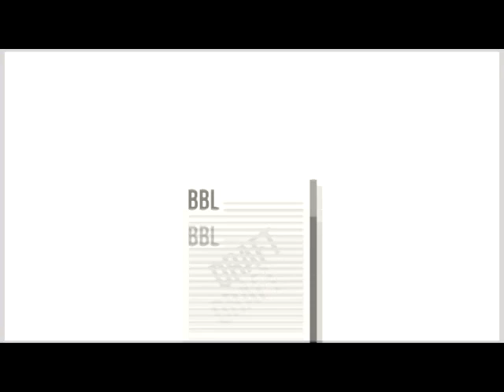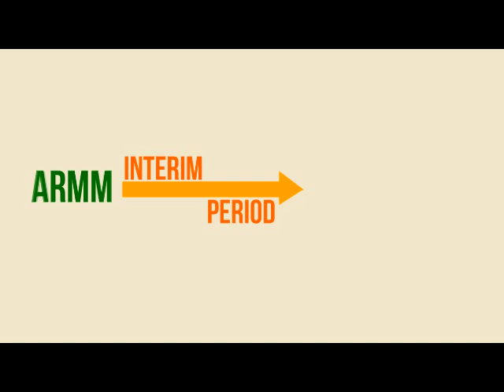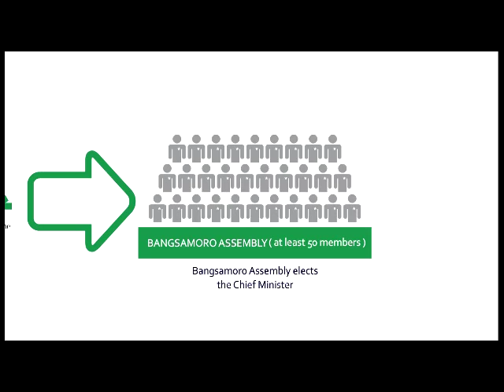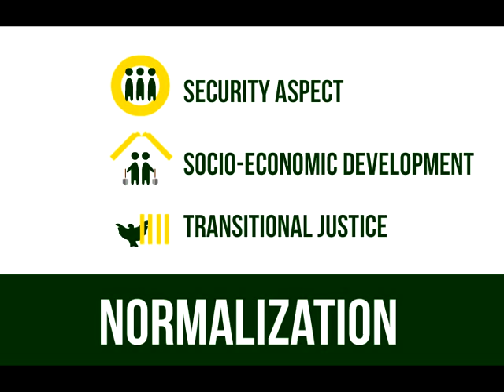Roadmap towards the Bangsamoro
What is the way forward toward a just and lasting peace? When President Benigno S. Aquino III assumed office in 2010, he made sure that the Mindanao peace process would become a top priority of his administration, recognizing that genuine autonomy is a solution to realize the Bangsamoro aspiration. The parties agreed that the status quo is not acceptable. So together, they began to work for the creation of a new autonomous political entity that would truly reflect the Bangsamoro aspiration. The new entity will replace the current Autonomous Region in Muslim Mindanao (ARMM).

On March 27, 2014, the GPH and the MILF achieved a historic milestone after 17 years of negotiations with the signing of the Comprehensive Agreement on the Bangsamoro (CAB). The CAB is a final peace pact between the GPH and the MILF. As a political settlement, the CAB recognizes the legitimacy of the Bangsamoro aspiration for self-governance through democratic processes. The CAB provides a roadmap towards the creation of a new autonomous region called Bangsamoro by 2016.